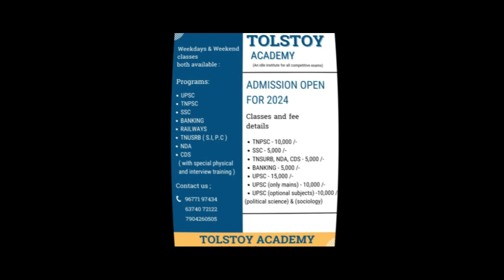Godzillar Vx Kong movie Review in Tamil | Blue star Entrainment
this video present by tolstoy academy
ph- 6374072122